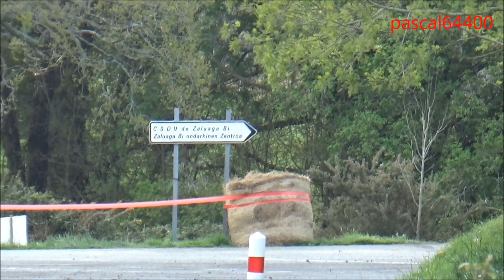RALLYE DU LABOURD 2022